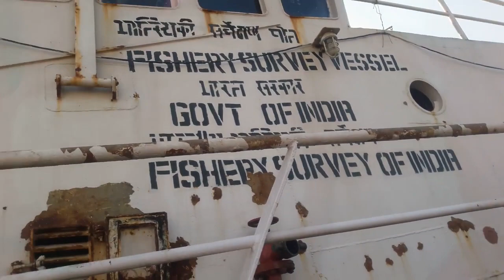ବିଭିନ ପ୍ରକାର ଡଙ୍ଗା ❤️Different Types Of Boats And Ships❤️OmShree Bisoi#odiavlog